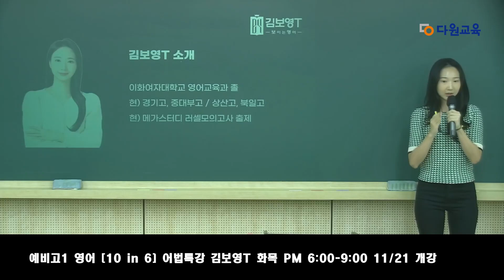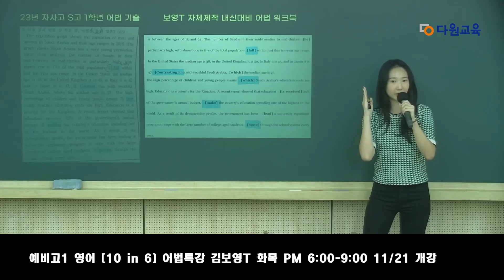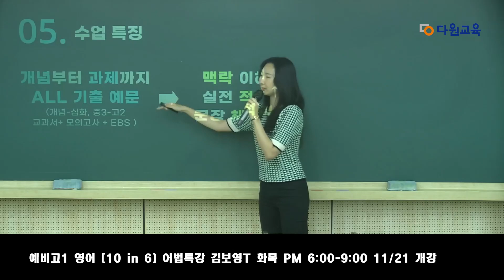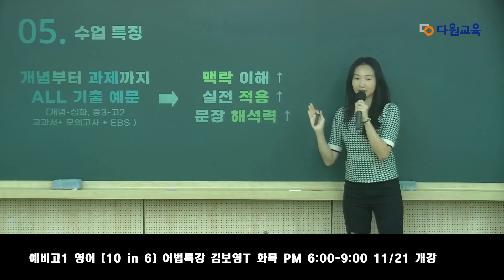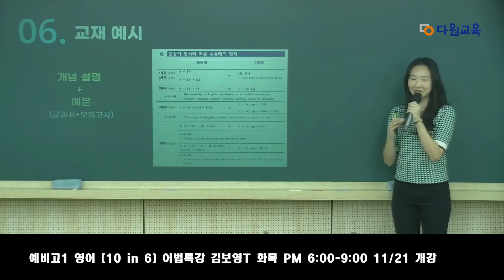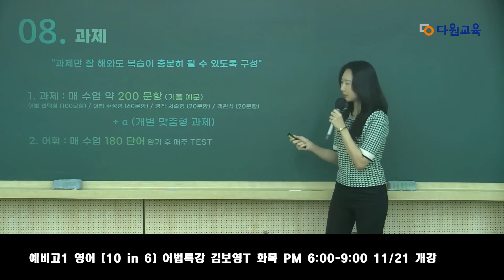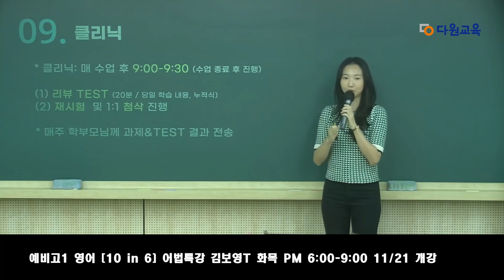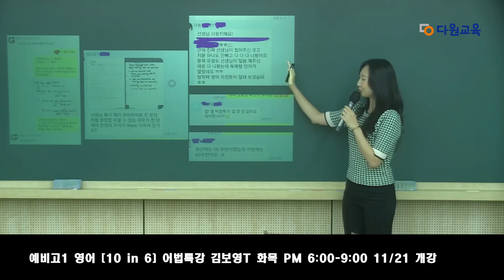[다원교육] 예비고1 조기개강 설명회 - 영어 김보영T